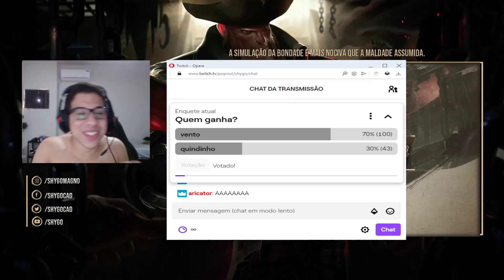PICkOU JANNA NO X1 DE MONOCHAMPIONS, QUINDINHO VS VENTO OITAVAS DE FINAL